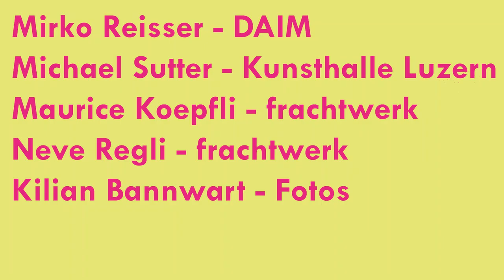DAIM im Interview mit frachtwerk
Vor 20 Jahren studierte der deutsche Künstler Mirko Reisser freie Kunst an der Hochschule für Gestaltung und Kunst in Luzern.

Mit seinen gesprayten Wandbildern im öffentlichen Raum, erlangte Reisser unter dem Pseudonym DAIM,  in den kommenden Jahren internationale Bekanntheit.
Mit seiner Ausstellung in der Kunsthalle Luzern, zieht es den Künstler wieder an seine ursprüngliche Wirkungsstätte zurück.

Im unserem Interview spricht DAIM über seine Zeit in Luzern, die Kommerzialisierung von Graffiti und warum seine Bilder auch als Selbstportraits zu verstehen sind.